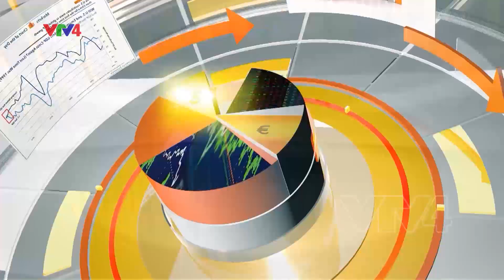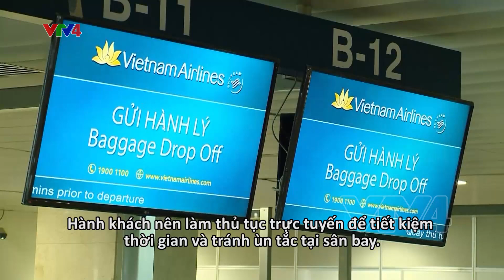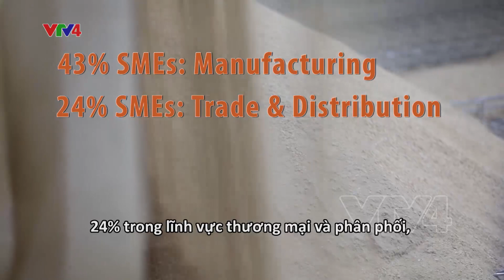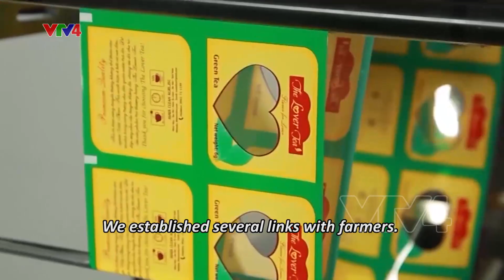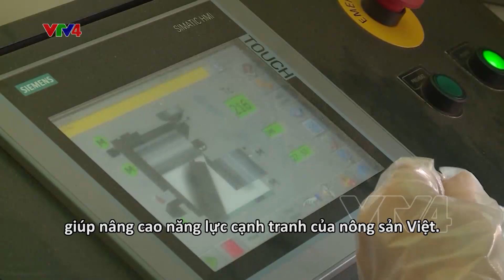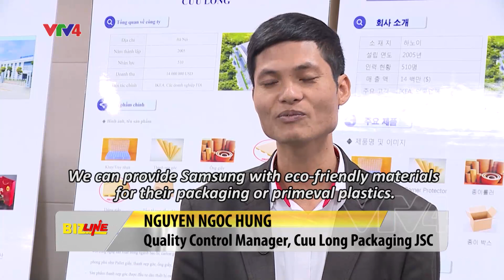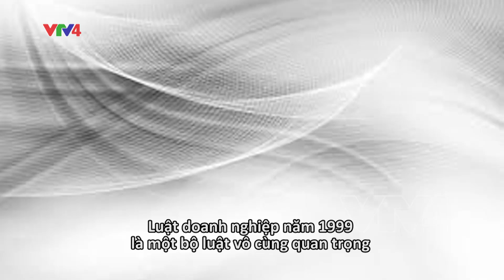Vai trò của SMES